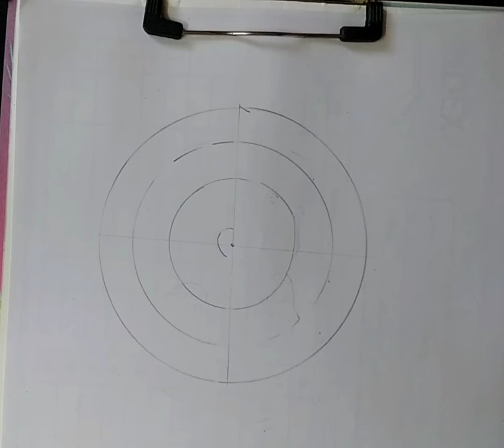How to draw Rangoli design step by step How to deepawali rangoli design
How to draw a design step by step
festival design
shree ganesha design💕
Independence day
Teacher day
wasted oil pastels se karo magic design💕
Amazing art design
art by Kavita Artwork💕
Desh mera rangila
 How to draw a beautiful design
 How do you design yr own artwork
 Decorative boat
festival design and colors concept
dussehra rangoli design